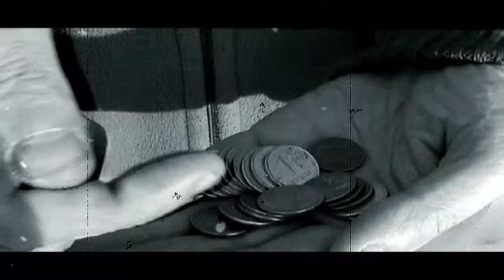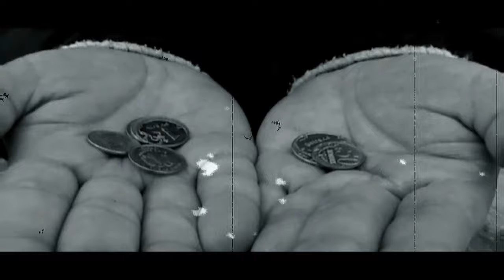Гранитный Цех - Маргиналы